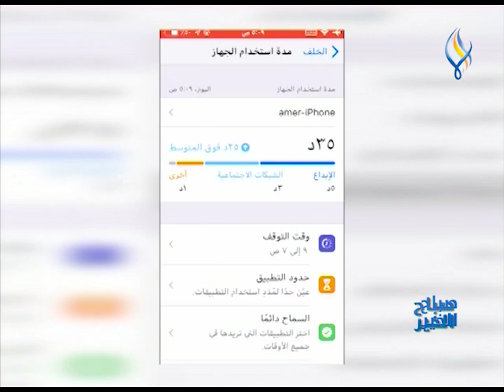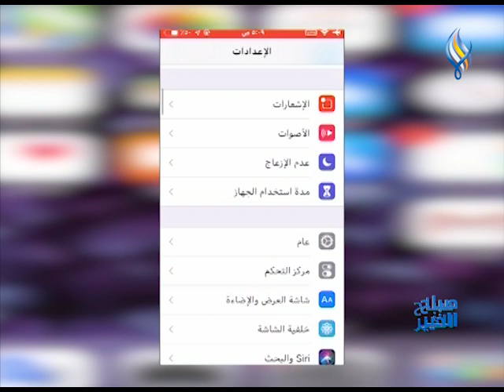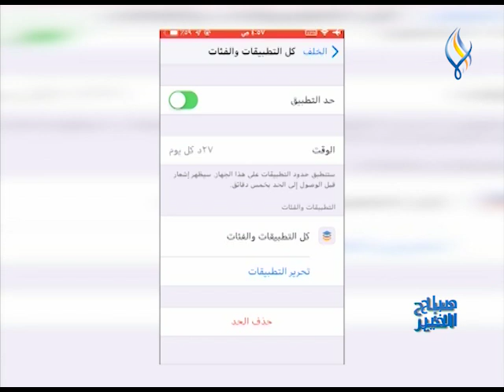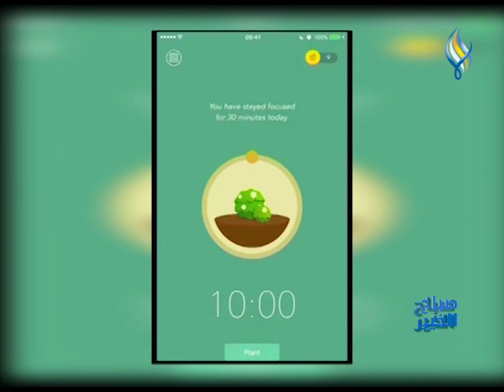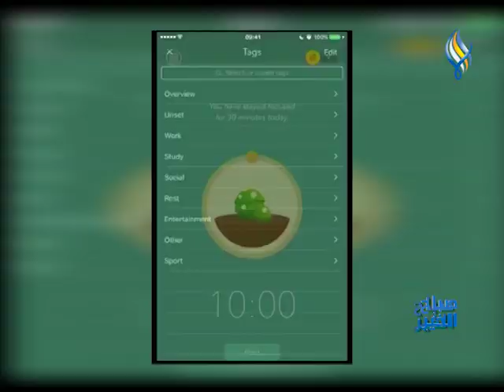صباح الخير على قناة سما || ما هي التطبيقات التي تساعد في التخلص من الإدمان على الهاتف المحمول ؟